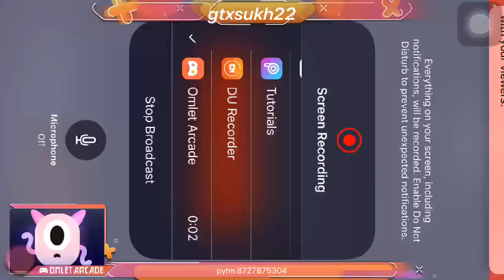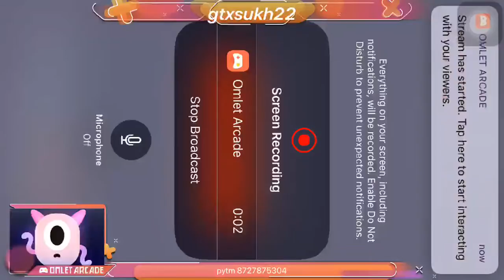Watch me play Call of Duty®: Mobile via Omlet Arcade!